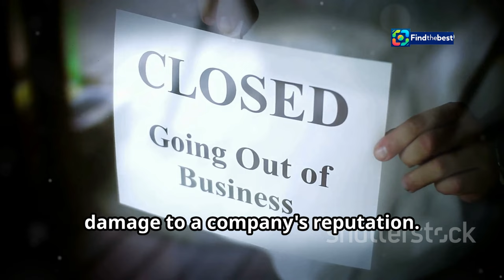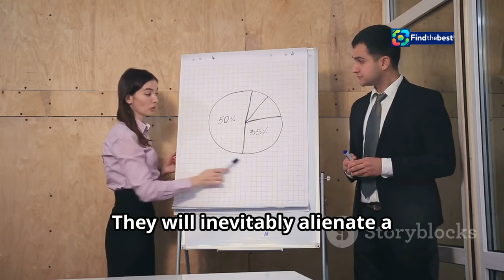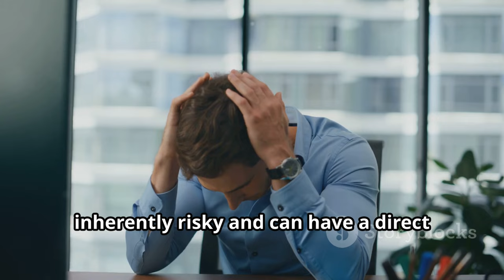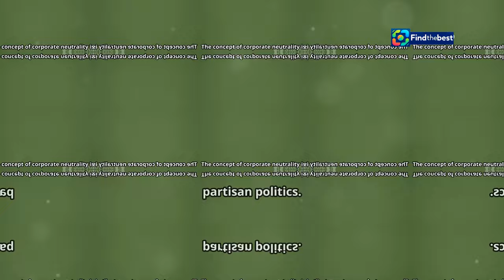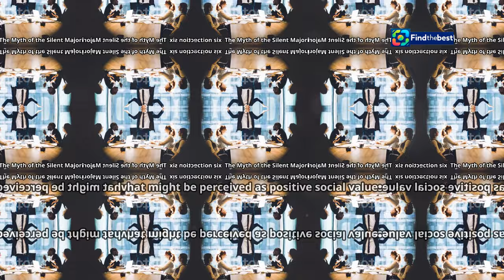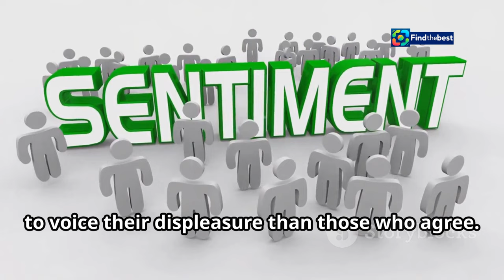"Why Endorsing Candidates Has Become `Terrible` for Business"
OUTLINE:
00:00:00 CEOs in the Political Arena
00:01:05 Alienating Your Customer Base
00:02:06 Lessons from Buffett and Bezos
00:03:06 Insights from Charles Elson
00:03:54 Nike, Gillette, and the Perils of Polarization
00:04:42 The Myth of the "Silent Majority"
00:05:27 The Rise of the Purpose-Driven Consumer
00:06:02 Neutrality as a Business Strategy
00:07:00 The Future of Corporate Political Engagement
00:07:41 A Call for Transparency and Accountability
00:08:19 Navigating the Political Divide in the Age of Corporate Social Responsibility

🗳️ Welcome to this week's episode of **Voternomics**! 🌍 Join hosts Allegra Stratton and Stephanie Flanders as they dive into the complex world of business and politics! 🤝

In a time of heightened partisanship, many executives are choosing to remain neutral in the political arena. 💼💔 From industry giants like Warren Buffet to the Washington Post under Jeff Bezos, we explore why these leaders are hesitant to endorse candidates like Vice President Kamala Harris or Donald Trump. 🏛️📉

Charles Elson, the founding director of the Weinberg Center for Corporate Governance, shares his insights on the implications of this trend. Is it a return to tradition, or a strategic move to avoid customer backlash? 🤔💭